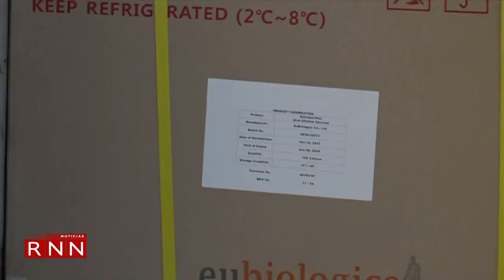Hospital Robert Reid pone en funcionamiento unidad de cólera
El Hospital Infantil Robert Reid Cabral abrió la primera unidad de cólera del país para atender a los pacientes pediátricos afectados con la enfermedad.  Hasta el momento en el centro de salud han atendido siete niños de los 36 casos confirmados.